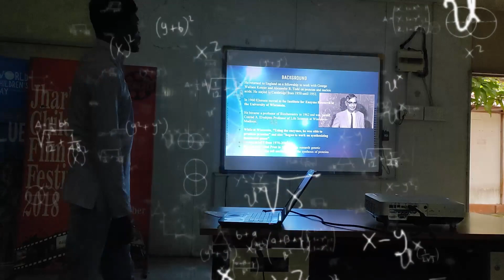Vlog 8 | Bike Se University | CENTRAL UNIVERSITY of JHARKHAND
HOPE YOU WILL APPRECIATE MY EFFORTS AND GIVE IT A LIKE DON'T FORGET TO MENTION IN THE COMMENTS ABOUT ANYTHING YOU DIDN'T LIKE. I WILL MAKE SURE NEXT TIME THAT WON'T HAPPEN. THANK YOU GUYS FOR YOUR SUPPORT.